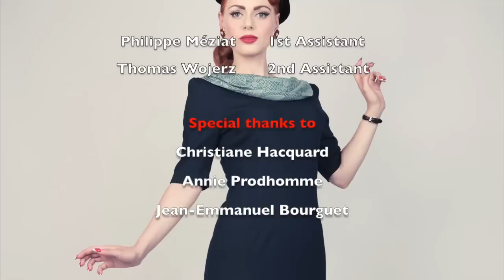VON 50' Belle Journée dress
Discover VON 50's backstage video of the Belle Journée pencil dress, a typical French 1950's re-edition